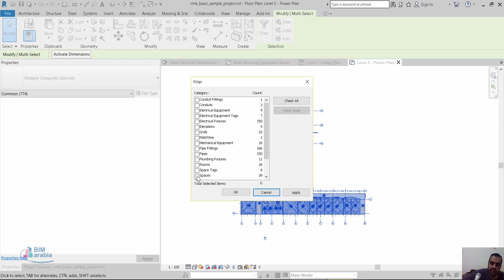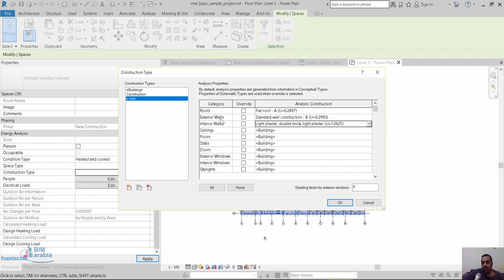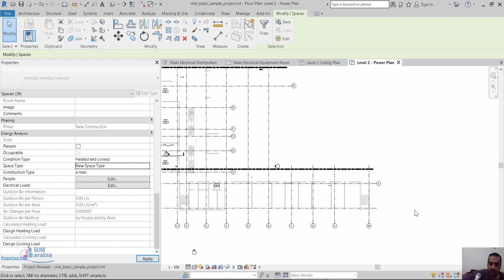revit modify MEP Space Parameters